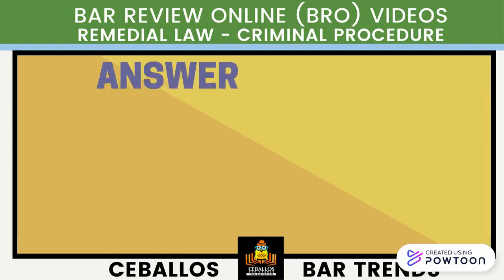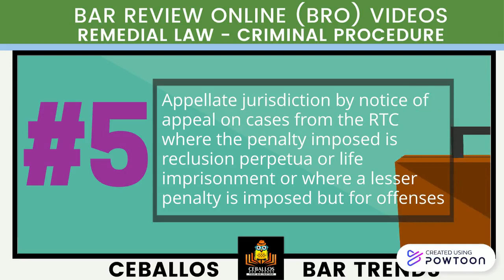EditedTin_BZN_REM_2021_P232_B961